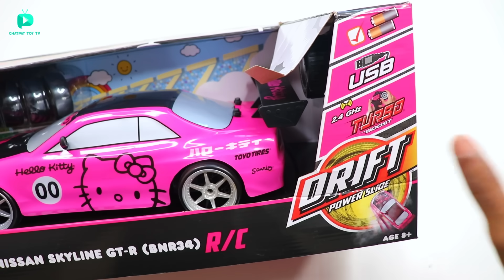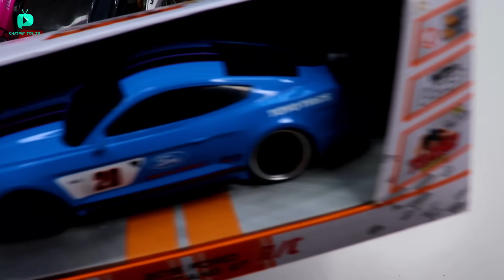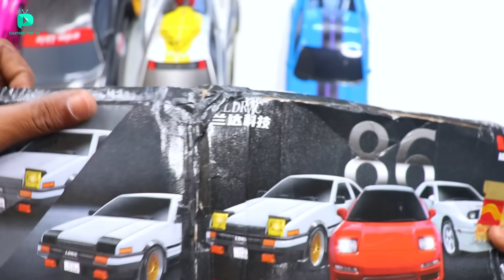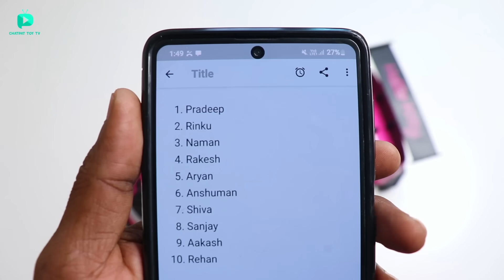RC Nissan SkyLine GTR Drifting Car Vs Toyota Supra Unboxing & Testing - Chatpat toy tv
Dosto aaj ki video mai maine unbox aur test kiya hai RC Nissan Skyline gtr drift car aur supra car ke bichme yeh dono hi rc cars bohat powerful hai ,like my video, then like subscribe the channel thank you.

RC Nissan Skyline
RC Mustang drift car